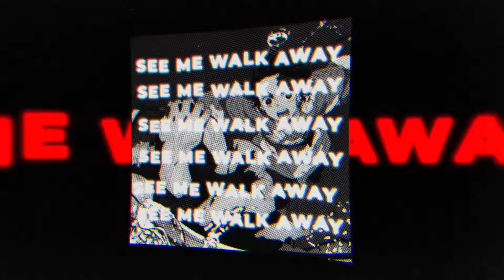DEMON SLAYER WORKOUT SONG "Show You My PR" | NLJ & Tyler Clark ft. Tre Watson [Demon Slayer]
The demon slayer gigachad song from the anime demon slayer or kimetsu no yaiba

Decided to make a Demon Slayer training rap with the Gigachad theme! Inspired by all the gymbros out there gettin their gains. Comment your favorite part below, share it and follow everyone involved!

Demon Slayer: Kimetsu no Yaiba is a Japanese manga series written and illustrated by Koyoharu Gotouge. It follows teenage Tanjiro Kamado, who strives to become a demon slayer after his family was slaughtered and his younger sister, Nezuko, turned into a demon.